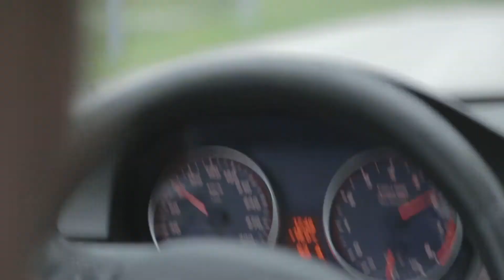Behind the scenes - Jesenski del - Prehiter M5, neuničljiv GoPro, ter veliko več...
Vse kar se je dogajalo med snemanjem predstavitev Hyundai Coupeja, Fiat Coupeja, Opel Astre, BMW M5, Golf GTI, Fiat Punto Sport ter atraktivne BMW Alpine. Z več sreče kot pameti, se je vse dobro končalo..skoraj...